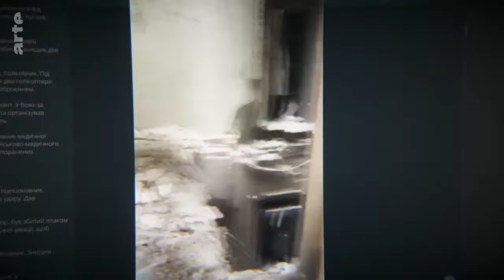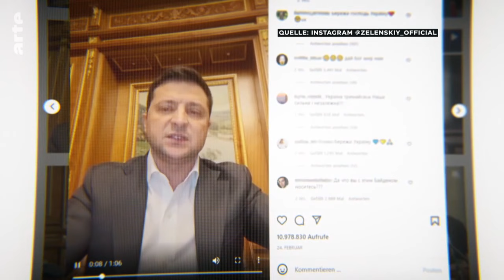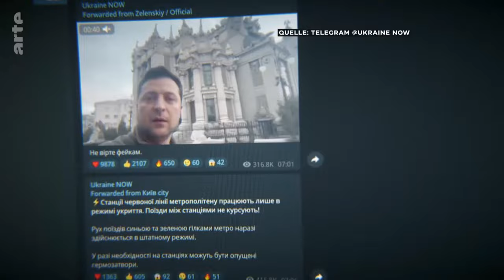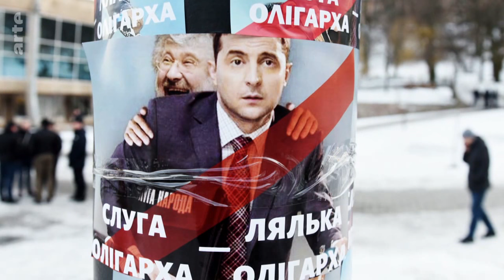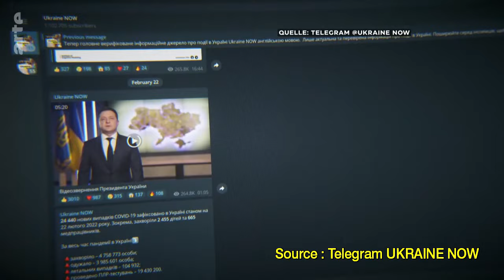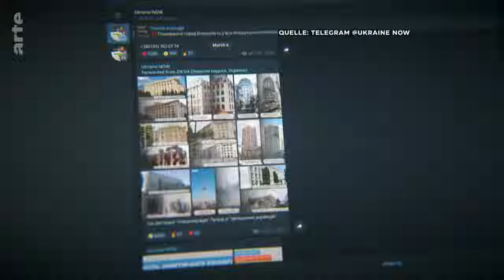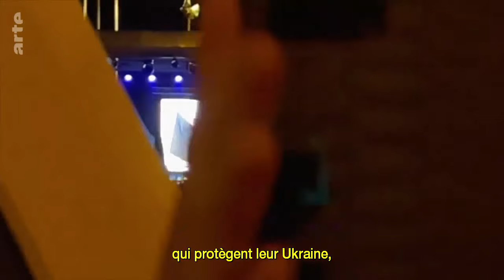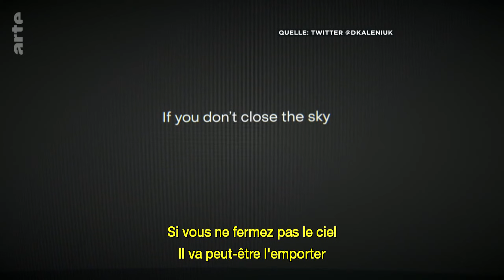Documentaire 2022 Zelensky, l’homme de Kiev | Reportage conflit Ukraine Russie | Explication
ZELENSKY L'HOMME DE KIEV

Indéniablement, Volodymyr Zelensky aurait pu se faciliter la tâche, et accepter l'offre des États-Unis qui lui proposaient de quitter Kiev par avion.
 Sa réplique ""I need ammunition, not a ride"", comme tirée d'un film d'action, a fait le tour du monde - et en quelques jours seulement, le président ukrainien, symbole de la résistance d'un peuple, a su gagner le coeur de la communauté internationale.
 Près de quatre millions d'individus le suivent désormais sur Twitter, tandis que ses vidéos génèrent des millions de vue sur Facebook et Youtube.
 Maniant adroitement l'arme de la communication, doté d'un véritable sens de la formule, il défend bec et ongles sa patrie aux prises avec une guerre que l'Ukraine, selon de nombreux observateurs, ne peut pas gagner.
 Son sang-froid face à Moscou impressionne, mais survivra-t-il au conflit ?
 Ce documentaire, qui s’appuie notamment sur deux entretiens approfondis avec le président ukrainien – l’un réalisé avant la guerre, l’autre il y a quelques jours – interroge les motivations profondes de Volodymyr Zelensky et de ses compagnons d’armes, à l’image de Vitali Klitschko – ancien champion du monde de boxe devenu maire de Kiev.
Correspondants de guerre et experts apportent un éclairage précieux sur les évènements actuels ainsi que sur la biographie de Volodymyr Zelensky, ancien acteur qui s’est brutalement retrouvé propulsé sur le devant de la scène géopolitique mondiale.
En quelques jours, le président ukrainien Volodymyr Zelensky est devenu une figure de héros, le symbole de la résistance face à Vladimir Poutine. Portrait.
Le 4 mars, Zelensky redemande une zone d'exclusion aérienne après la frappe russe contre la centrale nucléaire de Zaporijia et déplore la faiblesse de l'OTAN qui « ne considère pas que la bataille pour la liberté de l’Europe est l’objectif numéro un ».
Le 6 mars, s'adressant en visioconférence à plus de 300 sénateurs et représentants américains, le président ukrainien renouvelle sa demande d'une zone d'exclusion aérienne et réclame un embargo sur le pétrole russe.
Ces deux demandes ne semblent pas devoir être acceptées, la première risquant d'amener selon le sénateur Marco Rubio la Troisième Guerre mondiale en cas de combat entre avions de l'OTAN et avions russes et la seconde signifiant une trop forte hausse pour les Américains du prix du pétrole.
 Le 8 mars, les demandes de Zelensky exprimées dans une vidéo publiée sur Telegram, se font plus pressantes :
 « Cela fait treize jours qu'on entend des promesses. Treize jours qu'on nous dit qu'on nous aidera dans le ciel, qu'il y aura des avions, qu'on nous les livrera. […] Mais la responsabilité pour cela repose aussi sur ceux qui n'ont pas été capables de prendre une décision en Occident depuis 13 jours. Sur ceux qui n'ont pas sécurisé le ciel ukrainien des assassins russes ».
Le 8 mars, Volodymir Zelensky déclare ne plus insister pour obtenir l’adhésion de l’Ukraine à l’OTAN. Il se dit également ouvert à un dialogue avec Vladimir Poutine sur la reconnaissance du statut des deux territoires séparatistes du Donbass.
Le 14 mars, Volodymyr Zelensky exhorte l'OTAN d'instaurer une zone d'exclusion aérienne au-dessus de son pays, prévenant qu'à défaut l'organisation risquait de voir des « roquettes russes » tomber sur ses États membres.
Après s'être adressé le 8 mars par visioconférence à la Chambre des communes du Royaume-Uni où il reçoit une ovation debout puis devant le Parlement du Canada le 15 mars, il renouvelle l'exercice le 16 mars face au Congrès des États-Unis qui l'ovationne également. Il y réitère son appel à la mise en place d'une zone d'exclusion aérienne au-dessus de l'Ukraine après avoir montré une vidéo des dommages causés par les frappes russes.
                    Explication du reportage :
     00:59 _ Le documentaire nous montre l'attaque Russe sur l'Ukraine avec les
                   bombardement.
     08:36 _ Le reportage nous dévoile l'ancienne vie de Volodymyr Zelensky avant
                   d'être président.
     18:38 _ Volodymyr Zelensky libère des soldats Ukrainiens prisonniers des Russes.
     30:47 _ Le reportage nous explique comment Volodymyr Zelensky maitrise